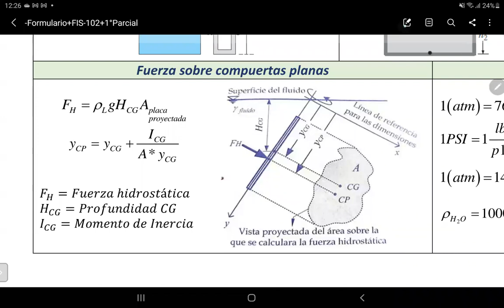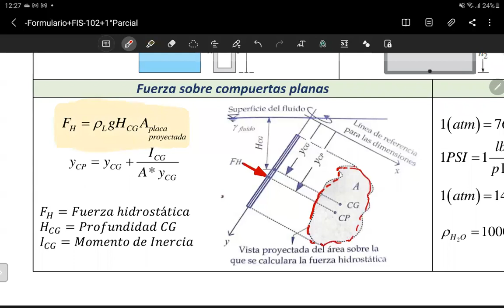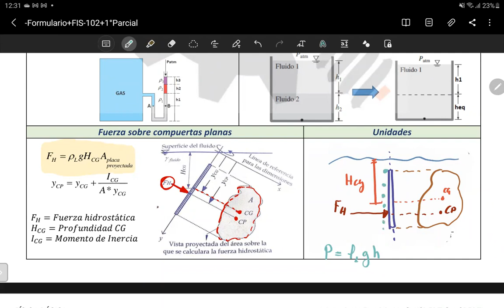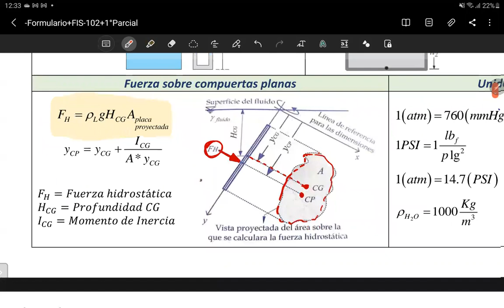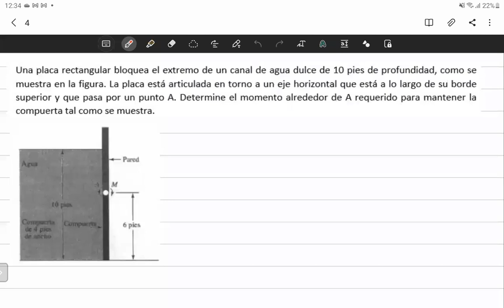Fuerza hidrostática sobre compuertas planas verticales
Ejercicios resueltos del tema fuerza hidrostática sobre compuertas planas verticales